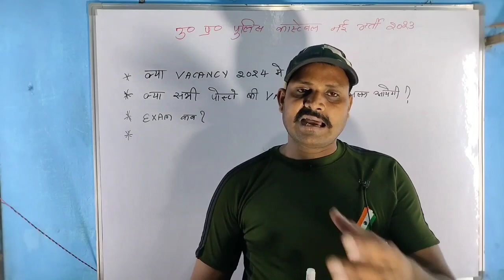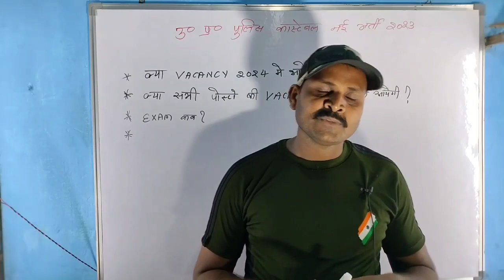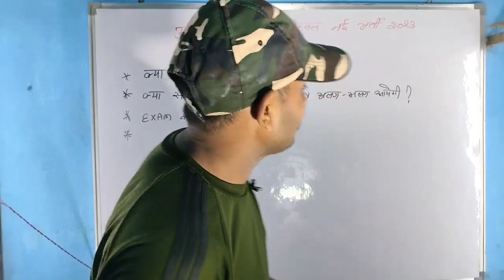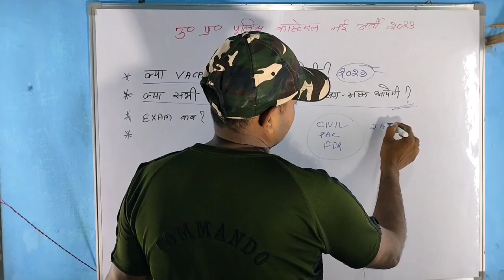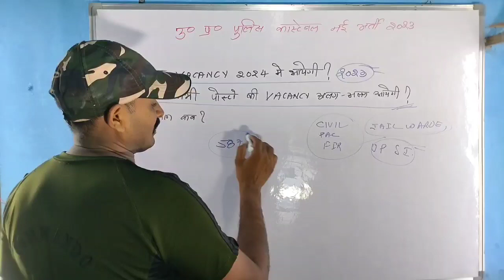UP police 🚨//NEW BHARTI 2023//Bharti का विज्ञापन कब jare होगा//